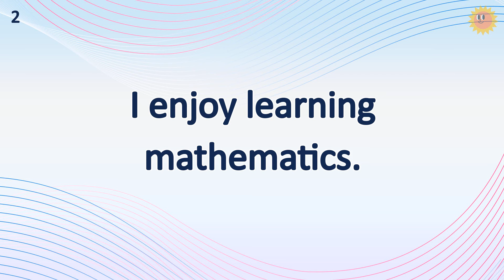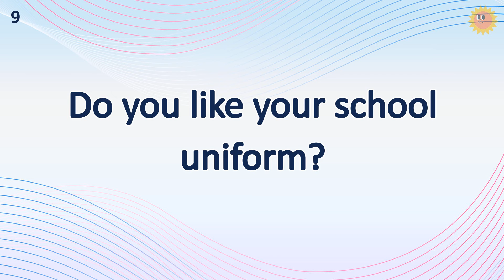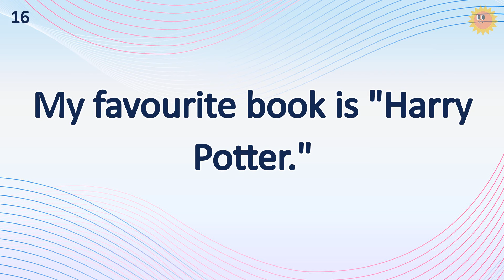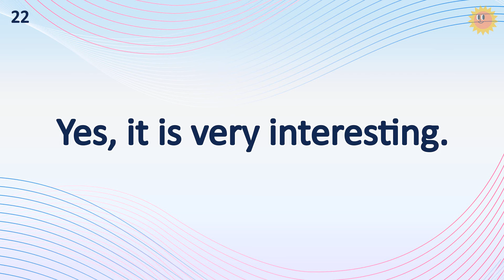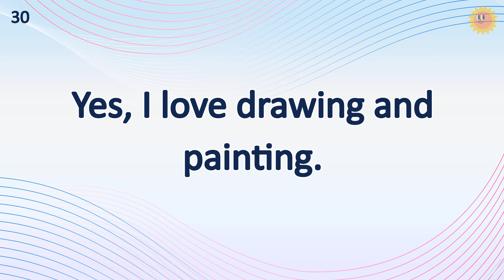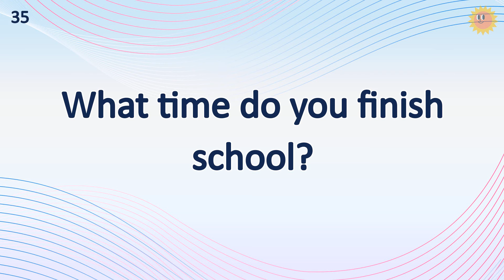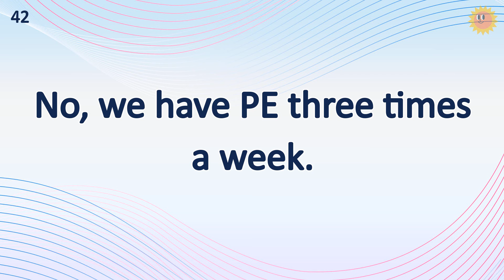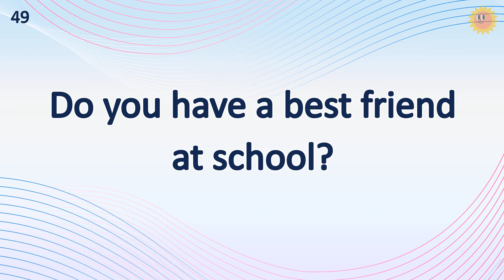10 Minutes English Sentences Practice (Topic: Education - A2 Level) | For Beginners!